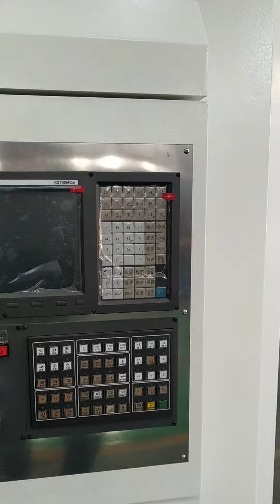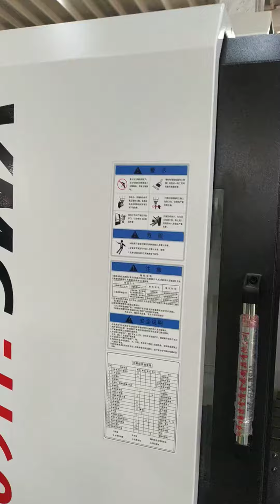VMC 1160 Vertical CNC Machining Center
Company:Tengzhou Dingrun Forging Machinery Plant
Address:  No. 1188, Hengyuan South Road, Tengzhou, Zaozhuang, Shandong, China (Mainland)
Skype: kyleemachine